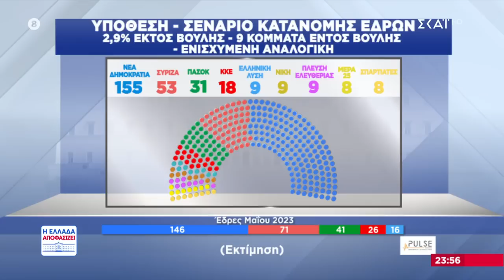Τι δείχνουν οι δημοσκοπήσεις - Πως διαμορφώνονται οι έδρες | Η Ελλάδα Αποφασίζει | 22/06/2023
Η Ελλάδα Αποφασίζει
Μόλις τρεις μέρες μας χωρίζουν από τις εκλογές της 25ης Ιουνίου και η Σία Κοσιώνη υποδέχεται στο στούντιο τους πρωταγωνιστές της πολιτικής σκηνής, στην πολιτική εκπομπή του ΣΚΑΪ. Καλεσμένοι απόψε, ο υποψήφιος βουλευτής Βορείου Τομέα της ΝΔ Κωστής Χατζηδάκης, η υποψήφια βουλευτής Βορείου Τομέα ΣΥΡΙΖΑ - ΠΣ Μαριλίζα Ξενογιαννακοπούλου, η υποψήφια βουλευτής Βορείου Τομέα ΠΑΣΟΚ Μιλένα Αποστολάκη, η υποψήφια βουλευτής Επικρατείας του ΚΚΕ Χριστίνα Παναγιωτακόπουλου, ο δημοσιογράφος Παύλος Τσίμας και ο πολιτικός αναλυτής και σύμβουλος επιχειρήσεων Ανδρέας Δρυμιώτης. Σημαντική όπως πάντα είναι η παρέμβαση του διευθύνοντα συμβούλου της Pulse, Γιώργου Αράπογλου. Και σε αυτές τις εκλογές, ο ΣΚΑΪ ζητά απαντήσεις από όσους ζητούν την ψήφο μας.